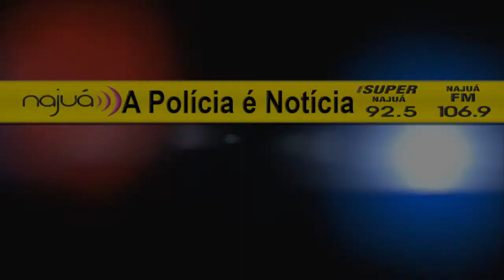Família é morta com requintes de crueldade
Família é morta com requintes de crueldade – Polícia é Notícia – 30/03/18 –  Sexta-Feira
Apresentação: Tadeu Stefaniak